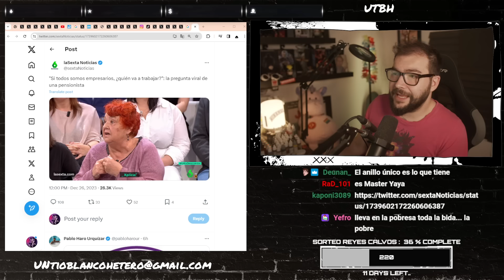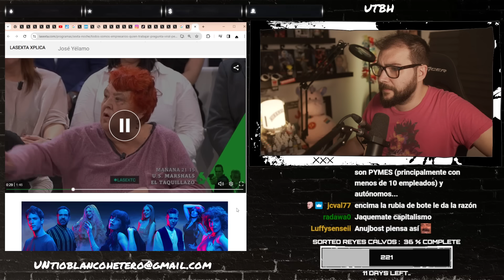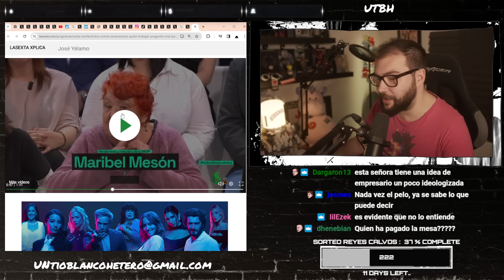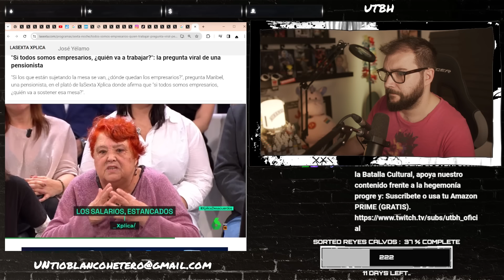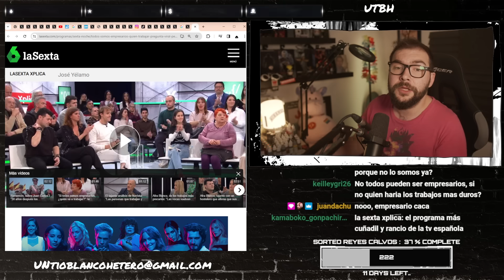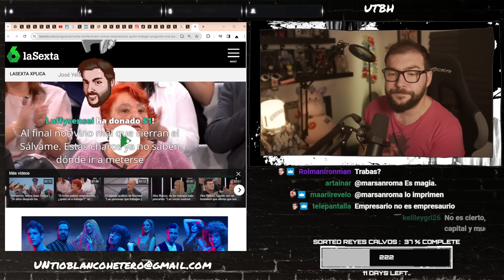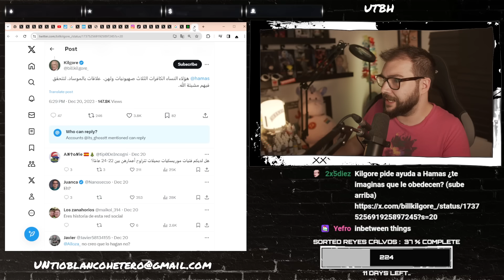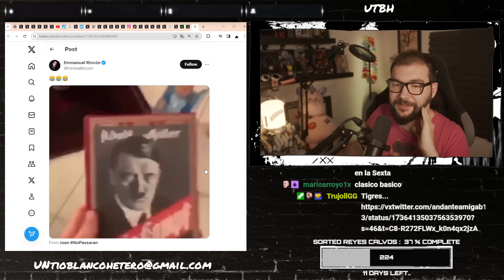CHARO en LA SEXTA: CONTRA los EMPRESARIOS | UTBED